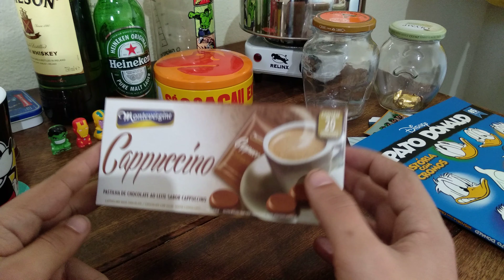Homiziado na favela faço vlogs familiares e brasileiros!